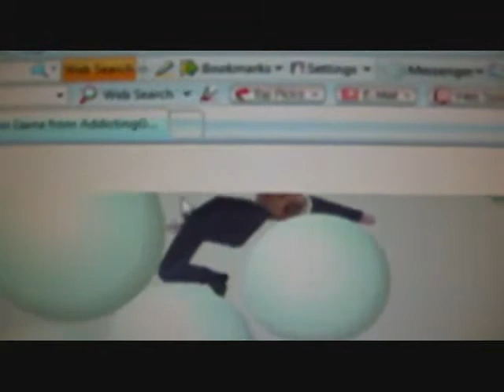Weird Footage Of Falling Bush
Weird footage of the game Falling Bush